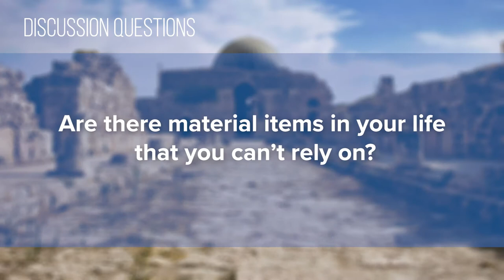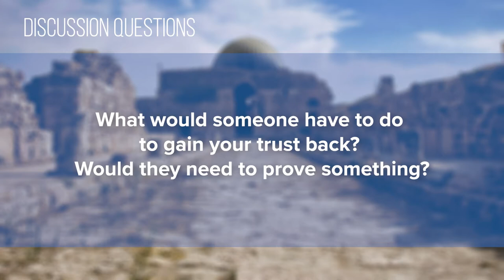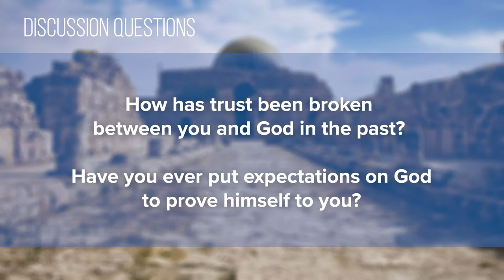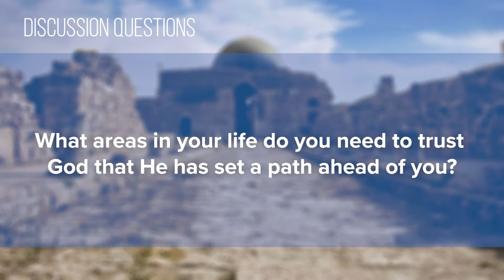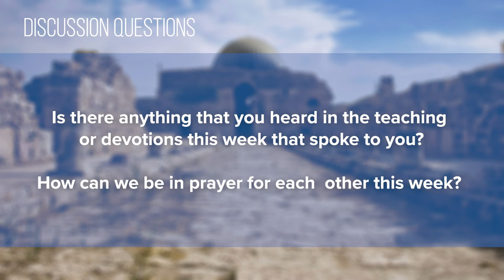Foundry Groups #22 (2020-2021)